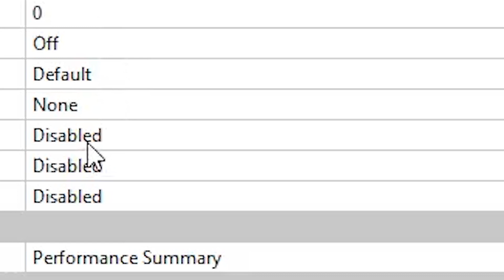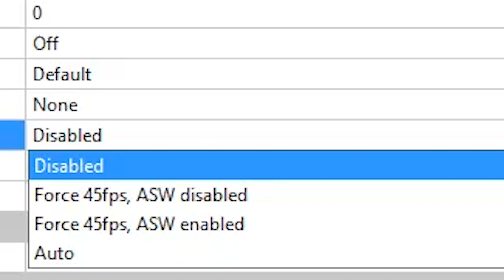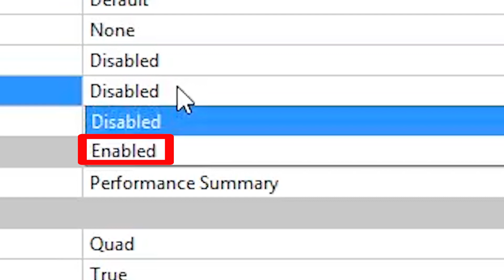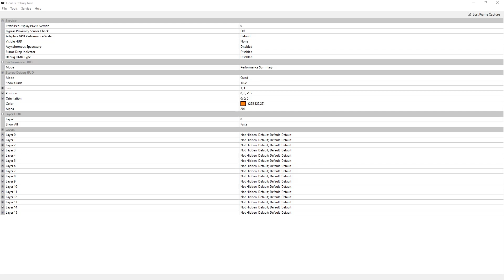How to boost Oculus Rift Performance and Quality/Graphics FOR FREE!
Oculus Debug Tool:
Go to Program Files\Oculus\Support\oculus-diagnostics\OculusDebugTool.exe

Today I show you how to boost the quality and graphics on an Oculus Rift
Get good games at a cheap price and help support me